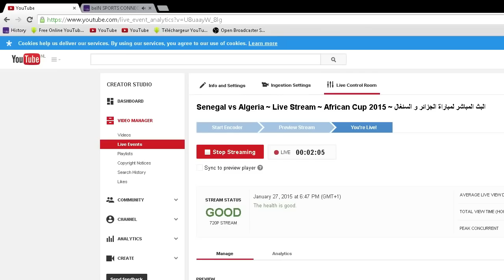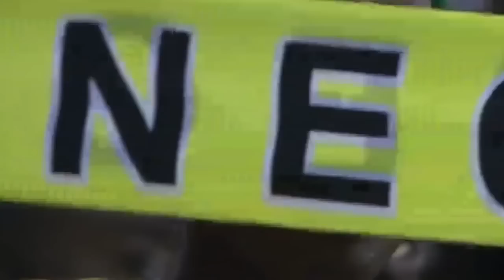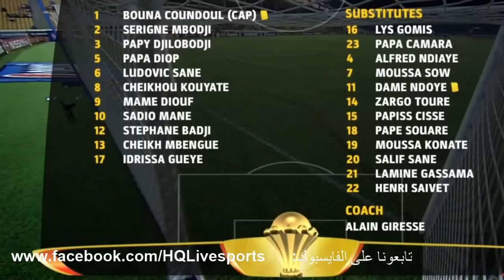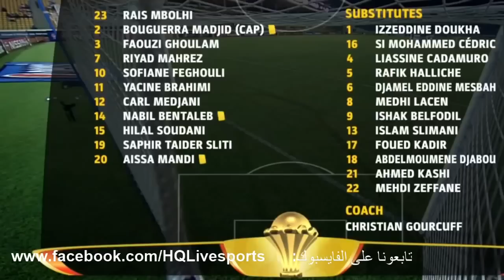Senegal Vs Algeria ( Group C ) - Africa Cup of Nations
Senegal 0-2 Algeria     Group C : Third Game
Date: 27 January 2015
Referee: Rajindraparsad Seechurn ( Maurice )
Stadium: Estadio De Malabo, Malabo

Goals Algeria:
- Riyad Mahrez: 23:00
- Nabil Bentaleb 1:51:00